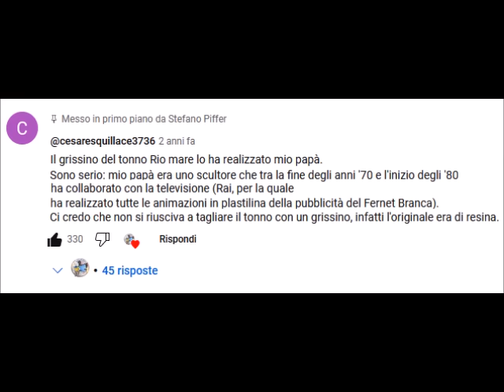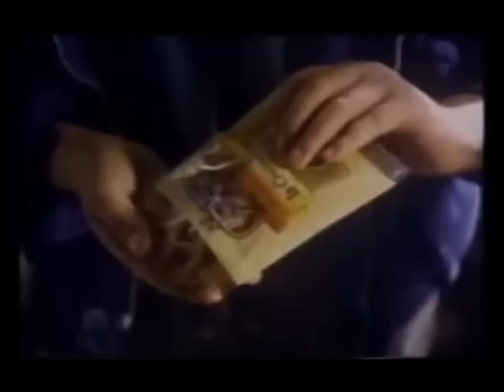🎬 Gli inganni degli spot anni 80 - QUARTA PARTE con tonni, crostatine, dentifrici e saponi 🎬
Tonni compatti, crostatin peerfette, dentifrici che fanno onde e saponette che manco Sailor Mercury quando fa le bolle...